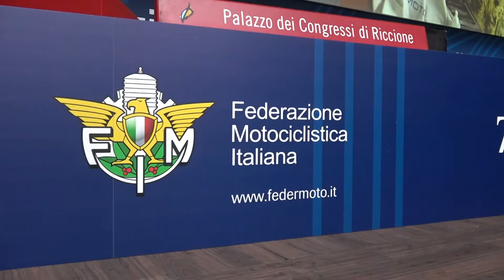Il "walk-in" della 74° Assemblea Nazionale Ordinaria Elettiva FMI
🎥🎬Un po di "backstage" al Palazzo dei Congressi di Riccione, prima dell'inizio della 74° Assemblea Elettiva FMI!

Un ringraziamento allo staff che, da dietro le quinte, ha permesso a tanti di essere comunque presenti, seppur in un modo diverso! 😉